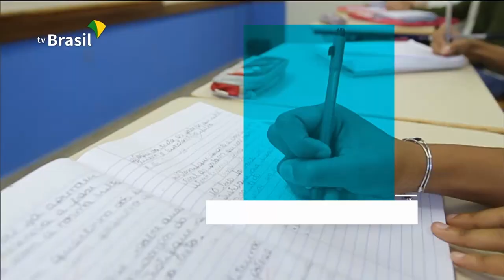BRASIL EM PAUTA | Roberto Alvim, secretário especial da Cultura do Ministério do Turismo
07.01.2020 - Cultura, assim como educação, é instrumento de formação do cidadão, serve para desenvolver o senso crítico, possibilitar reflexões. Por este motivo, os direitos culturais são resguardados pela Constituição Federal. E promover a cidadania por meio da cultura é um dever do Estado. O secretário especial da Cultura do Ministério do Turismo, Roberto Alvim, explica o assunto.